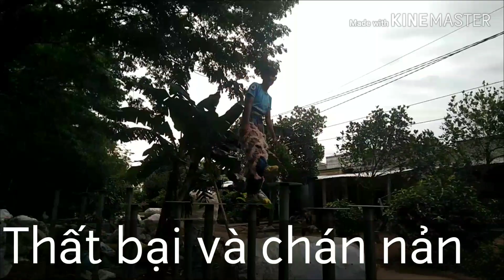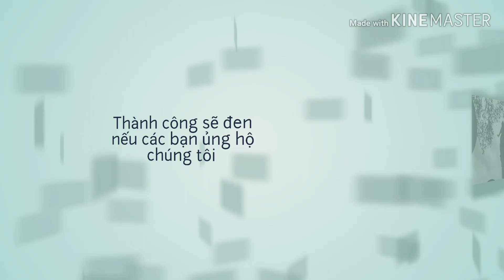Đam mê tôi đổi bằng nổ lực.ĐĂNG ĐÔNG LION DANCE.AT CHANNEL